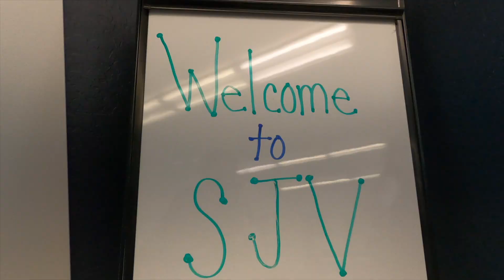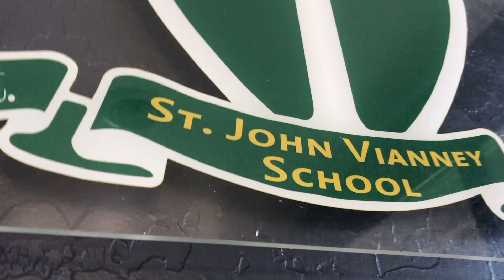Welcome Back to St John Vianney!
Parents and families, we are thrilled to welcome you and your students back to campus!